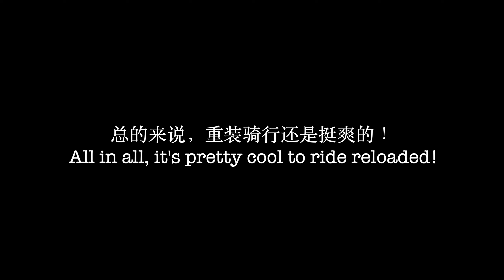Jack Vlog:回家的路2022 Riding Marin four corners go home 2022